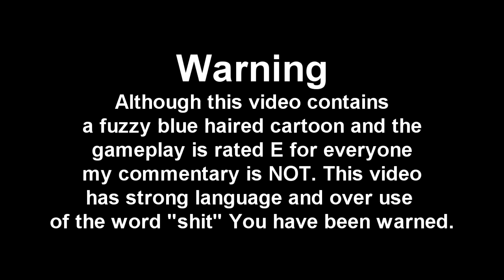Sonic Generations Live PC Gameplay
So this little blue haired bastard adventure game brings back memories for me and is fun! The lack of controls well lack of editing them sucks but the overall gameplay for me is very fun!

Let us know if we should post some more Sonic!